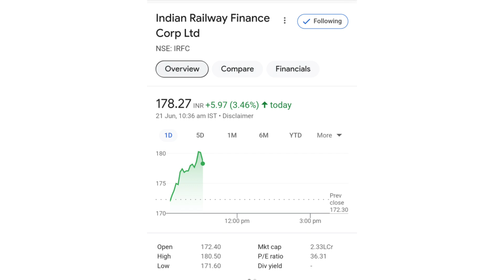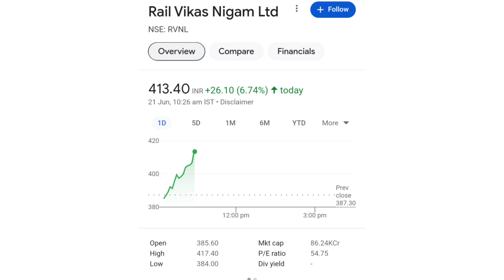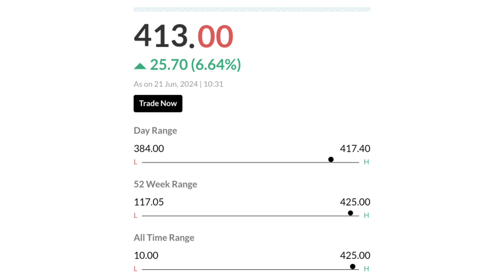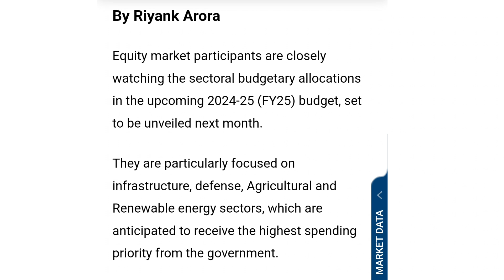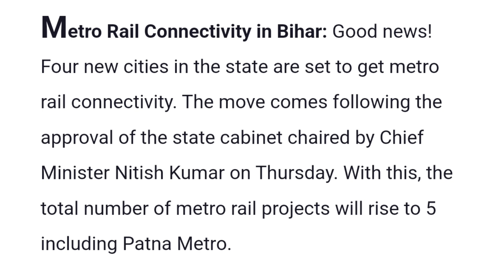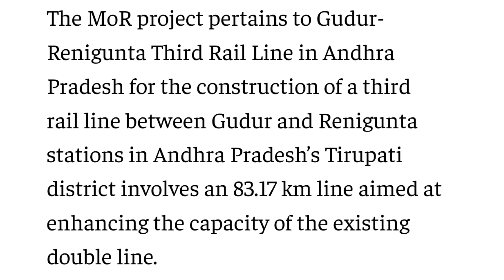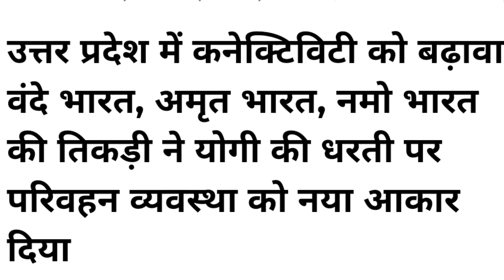शेयरहोल्डर की Lottery लगी | irfc share latest news | rvnl share latest news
online kamai